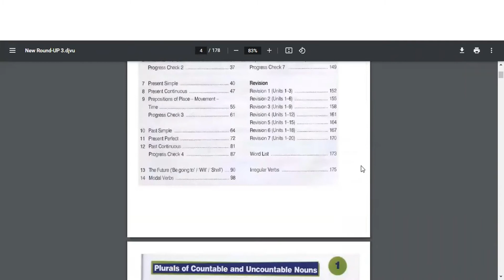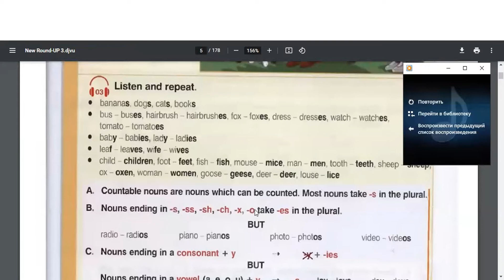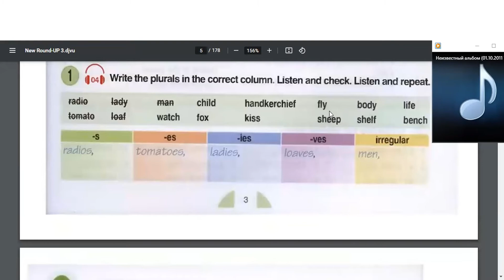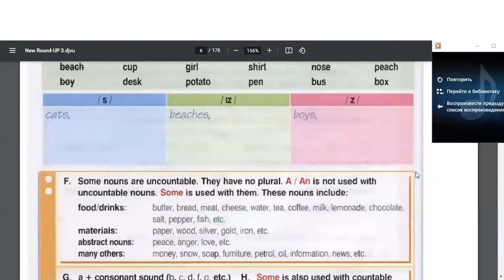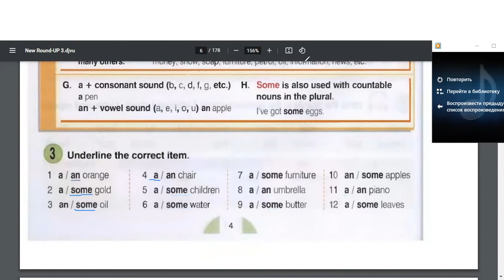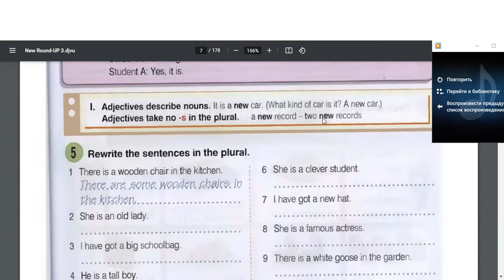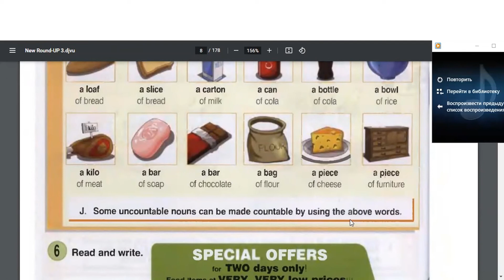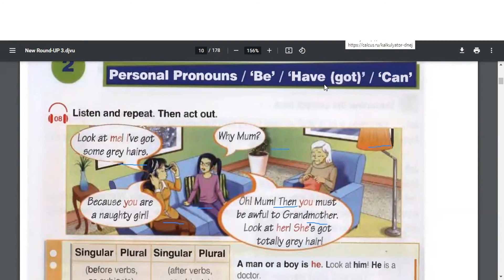Урок 1. Множина злічуваних та незлічуваних іменників. Plural.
У цьому відео ви дізнаєтесь про те, як утворювати множину злічуваних та незлічуваних іменників в англійскій мові.

0:00 - вступ
0:32 - аудіювання 1
1:27 - аудіювання 2
5:10 - правопис закінчення -S
7:56 - тренувальна вправа 1
10:03 - аудіювання 3 (вимова закінчення -S)
12:25 - тренувальна вправа 2
14:20 - незлічувані іменники
17:03 - тренувальна вправа 3
19:39 - тренувальна вправа 4
23:58 - прикметники
25:00 - тренувальна вправа 5
28:39 - аудіювання 4 (вживання незлічуваних іменників у множині)
30:45 - тренувальна вправа 6
34:20 - тренувальна вправа 7